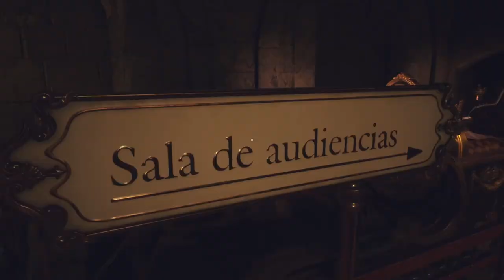Resident Evil 4_Chapter 9